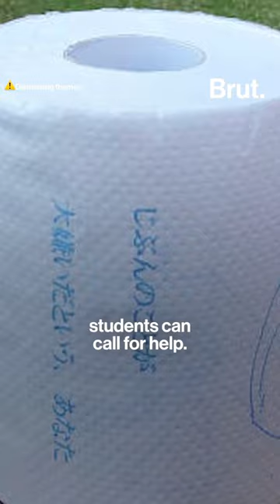Can a message on a toilet paper save someone’s life?